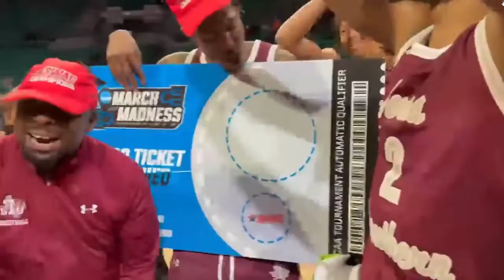Texas Southern Still Owns the SWAC Tournament